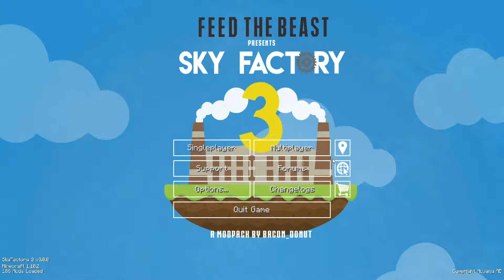Dirt und Strings x 001 x Minecraft Sky Factory 3 x German x Ragneel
Social Media

GAME
It's skyblock like you've never seen it before! High tech mods and full automation! Sky Factory starts the player in the void with nothing but a tree and a *single* piece of dirt between you and certain death! Version 3 adds a variety of new mods to the pack and gives the player much more choice than ever before. Pick up your achievement book today and start your journey!

Hardware
# Monitor 1
# Monitor 2